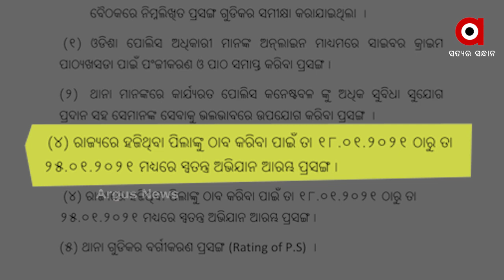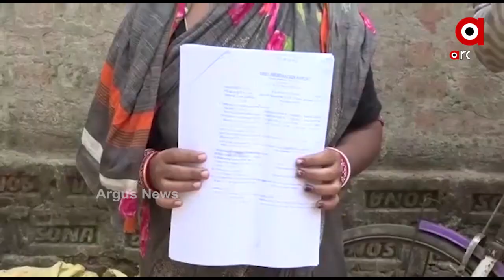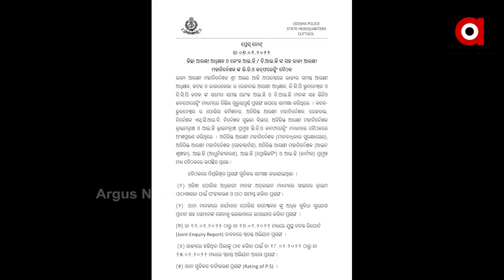ରାଜ୍ୟବାସୀଙ୍କୁ ଭଣ୍ଡେଇ ଦେଲା ଓଡ଼ିଶା ପୋଲିସ ଓ ଗୃହ ବିଭାଗ ..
ମିଛ ପିଲା ଖୋଜା I ରାଜ୍ୟବାସୀଙ୍କୁ ଭଣ୍ଡେଇ ଦେଲା ଓଡ଼ିଶା ପୋଲିସ ଓ ଗୃହ ବିଭାଗ I ଏବେ ଜବାବ ମାଗୁଛି ଓଡ଼ିଶା I ଗୃହରାଷ୍ଟ୍ରମନ୍ତ୍ରୀ ଓ ପୋଲିସ ଡିଜିଙ୍କୁ ପ୍ରଶ୍ନ କରୁଛନ୍ତି ରାଜ୍ୟବାସୀ I 7 ଦିନରେ କେତେ ପିଲାଙ୍କୁ ଖୋଜିଲେ ହିସାବ ଦିଅ I ନା ଇଏ ରାଜ୍ୟବାସୀଙ୍କୁ ଭୂଆଁବୁଲା ଅଭିଯାନ...